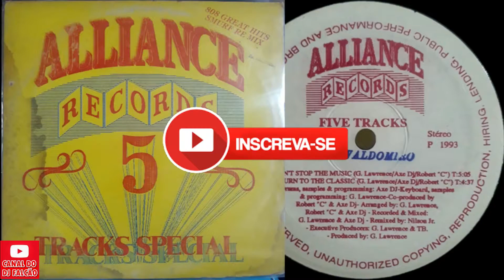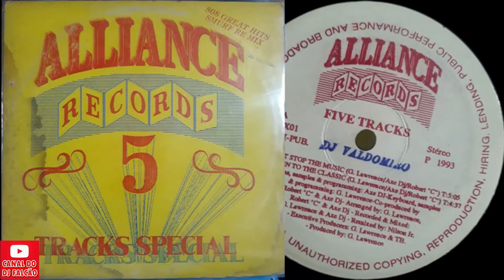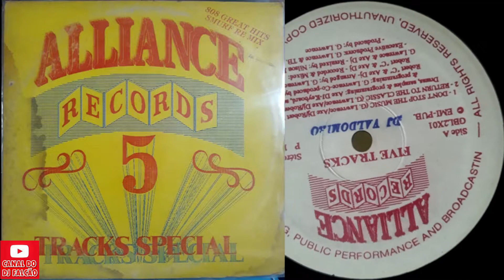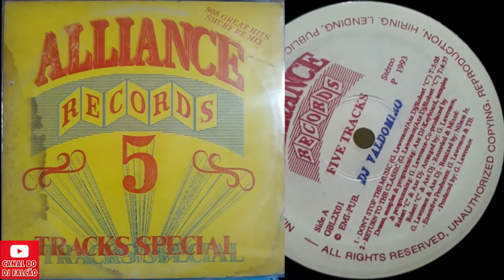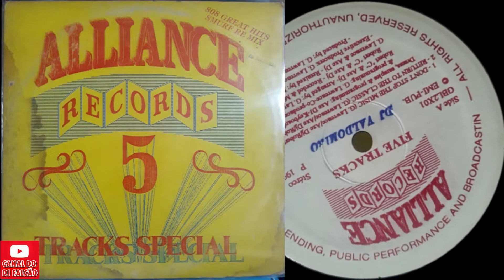Five Tracks - Return To The Classic